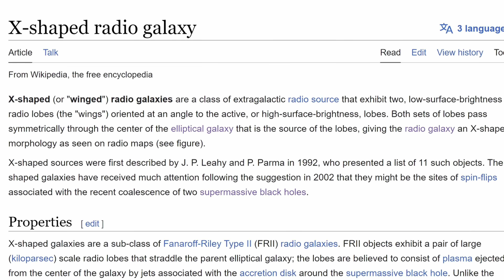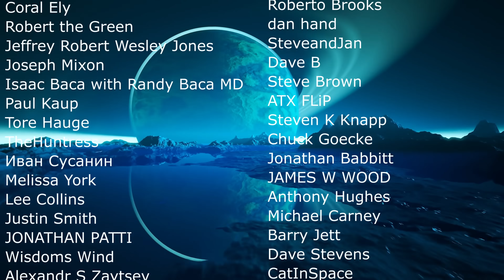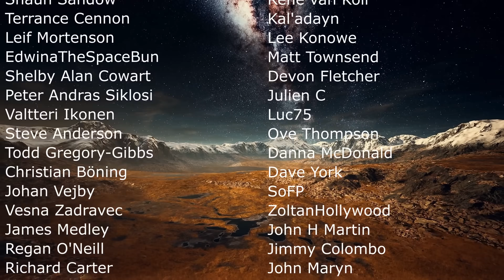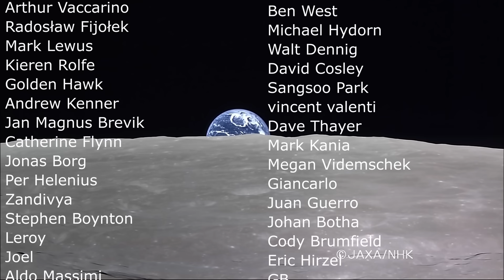Somehow, Black Hole Jet Flipped 90 Degrees, Now Points at Earth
Hello and welcome! My name is Anton and in this video, we will talk about a strange galaxy where the central jet changed direction by 90 degrees

0:00 Strange jets found
0:50 More about the galaxy
2:00 Quasars and blazars
3:20 Why this blazar was surprising
5:00 Galactic catastrophe or something else?
6:30 Another potential explanation

NRAO / AUI / NSF / SARAO / DES.